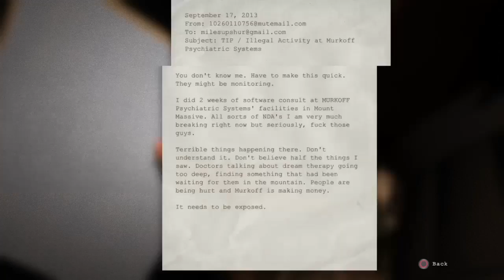|I F@%KING Cant......|[Outlast] Part 1